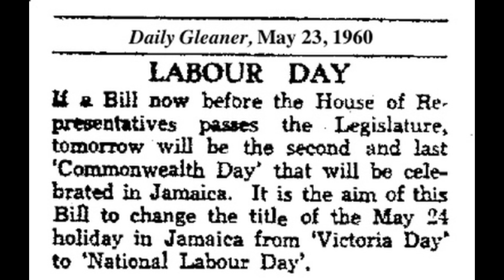Happy Labor Day in Jamaica! 🇯🇲 🇯🇲 🇯🇲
May 1 is reserved by many countries as Labor Day, but Jamaica annually celebrates this holiday on May 23. The date was chosen to commemorate the labor rebellion, that arouse in 1938.